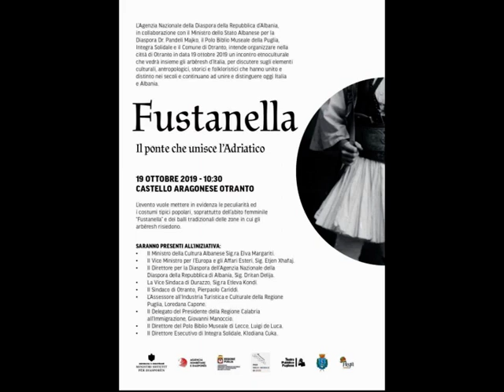LA FUSTANELLA POMERIGGIO IN PIAZZA CASTELLO A OTRANTO